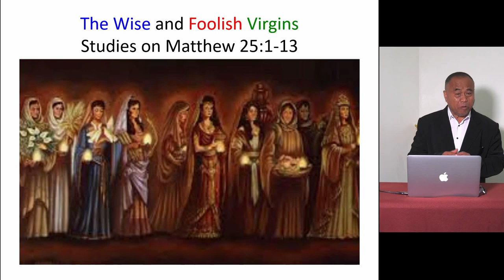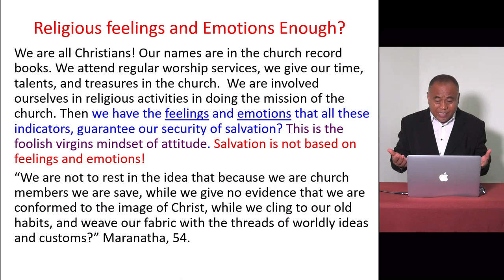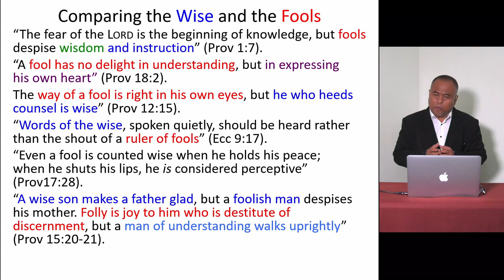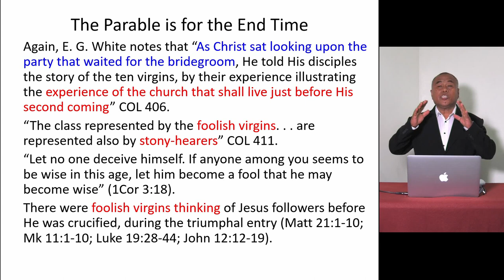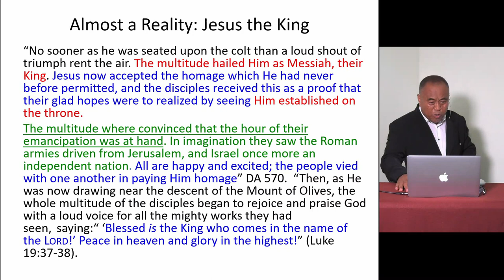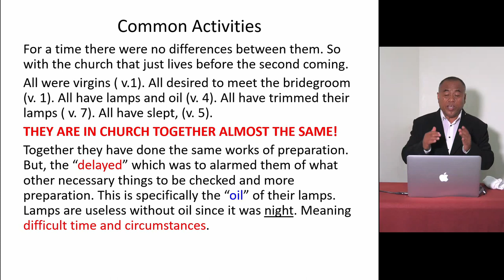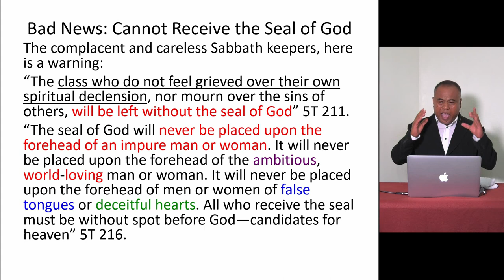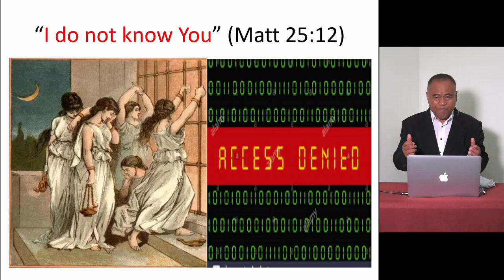Foolish Virgins - Pastor Rico Taga Javien, PhD